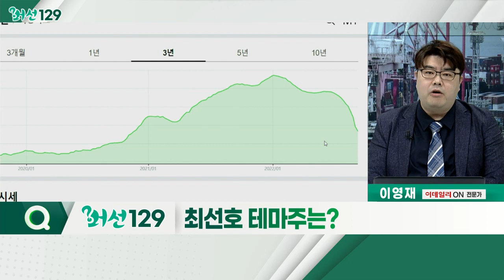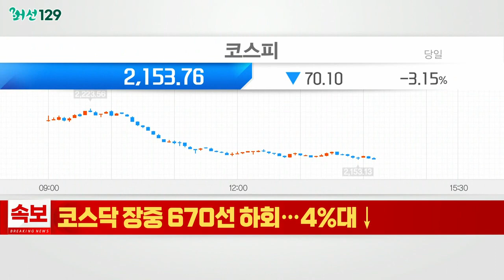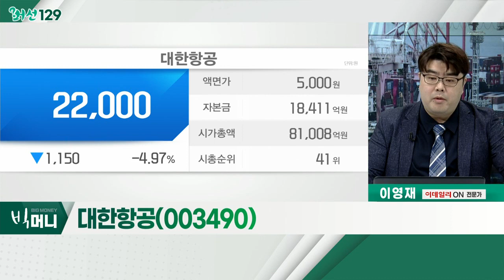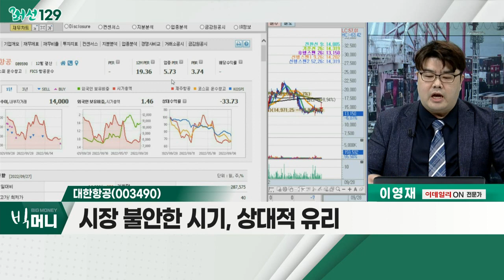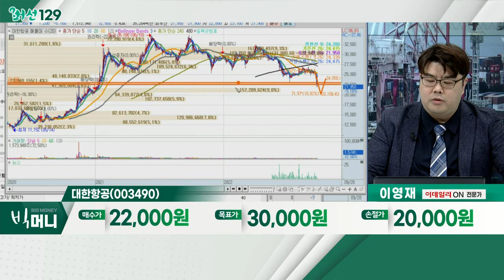대한항공(003490)... 항공주 / 운임 반토막, 물동량도 하락세... 해운업계, 불안감 엄습_머선129 (20220928)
운임 반토막, 물동량도 하락세... 해운업계, 불안감 엄습
- 세계 경기침체 우려 '현실화'
- 亞 10개국 북미로 향하는 물동량 0.6%↓
- 美 상품재고 상항, 여전히 기준선 상회

- 물류 감소에도 여행객 수요 증가
- 유가 하락 등 호재 분명
- 리오프닝 관련 섹터로 분류
- 대한항공, 아시아나항공, 제주항공

- 항공주 내 가장 안정적 실적
- 시장 불안한 시기, 상대적 유리
- 시장 반등 확인 후 접근 전략